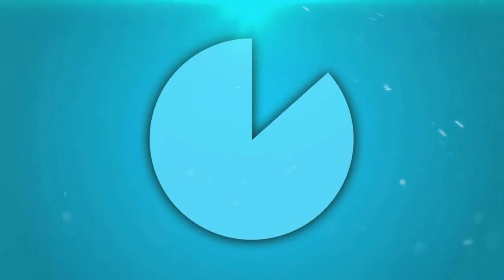राठ में बिजली कटौती को लेकर छात्रों ने लगाया जाम